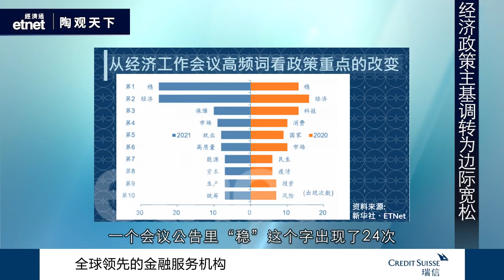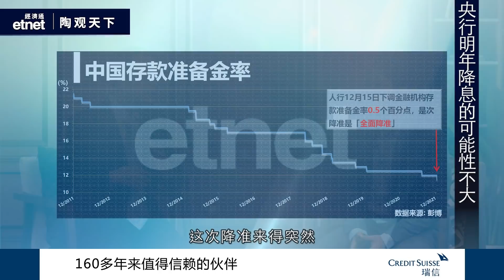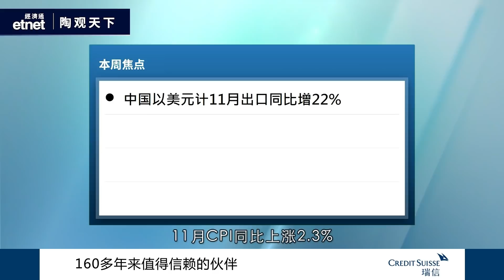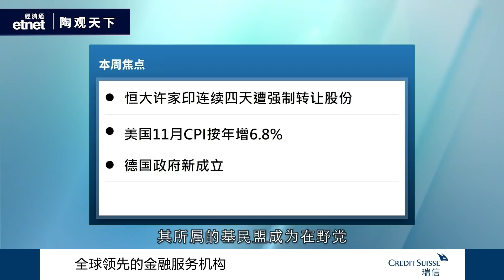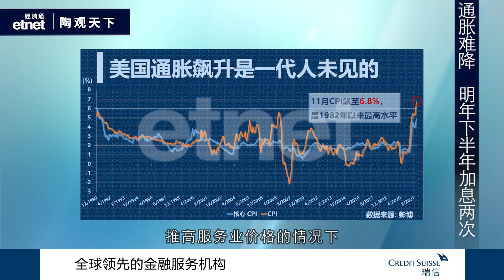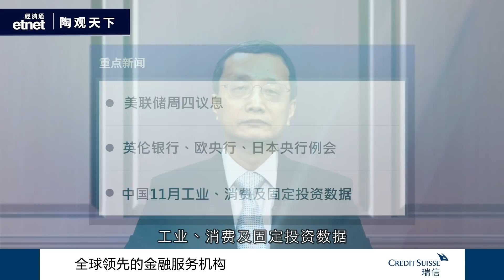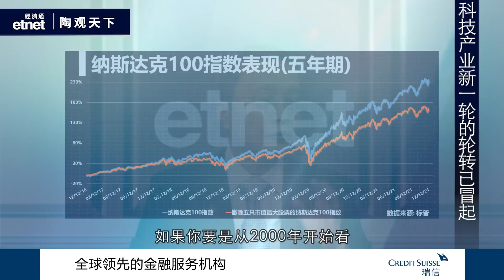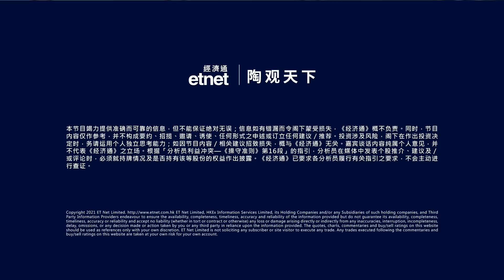2021-12-12 | 警惕聯儲大幅加息 關注中國邊際寬鬆 | 陶觀天下｜etnet｜瑞信｜嘉賓：陶冬博士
《陶觀天下》警惕聯儲大幅加息  關注中國邊際寬鬆

【嘉賓】
瑞信亞太區財富管理部大中華區副主席 陶冬博士

【內容簡介】

中國人民銀行全面降準，釋放長期資金約1.2萬億元人民幣，比7月份多「放水」2000億元人民幣。官媒事前亦發文指，不要簡單化理解宏觀政策走向，中國將保持宏觀政策的穩定性，增強政策的針對性和有效性，不可能出現「大水漫灌」的全面寬鬆。放水對市場帶來什麼影響，陶冬如果看待明年財政政策?另一方面，鮑威爾近期在國會聽證會上表示放棄通脹『暫時性』這個詞，並表示可能提前幾個月完成taper，加上聯儲局高官也集體響應鮑威爾加速Taper的鷹派言論，聯儲局會否再次加速taper及首次加息的時點? 陶冬為您解讀。

【合作機構】
瑞士信貸（Credit Suisse AG）（瑞信）是具領導地位的全球金融服務提供商。我們的策略建立於瑞信的如下核心優勢之上：領先的財富管理人、專業的投資銀行實力以及在瑞士本土市場的強大優勢。我們尋求採用均衡方式進行財富管理，旨在利用成熟市場的巨大財富以及亞太區與其他新興市場財富的顯著增長，同時為主要發達市場提供服務，尤其是瑞士。瑞信僱用約49,090名員工，瑞信的母公司瑞信集團（Credit Suisse Group AG）的註冊股份（CSGN）除於瑞士上市外，亦以美國預托證券（CS）形式於紐約上市。有關瑞信的其他資料，請瀏覽

【免責聲明】
本視頻由香港經濟通有限公司ET Net Limited（經濟通）獨家製作，視頻中的資訊和分析由經濟通編制和得出。 因此，除經濟通之外的各方不對此類資訊的準確性、可靠性或完整性作出任何陳述，並且有關材料中表達的觀點不代表除經濟通以外的各方的觀點。

瑞士信貸集團股份有限公司及／或其聯屬機構（“瑞信”）僅出於提供一般資訊的目的而參與本視頻，並非針對觀看者的個人情況而提供。視頻內容並非瑞信的投資建議，亦無法律約束力，且不構成開展任何類型金融交易的要約或要約邀請。

視頻內各主講人的言論僅代表其個人觀點，並非瑞信觀點。雖然瑞信已採取合理措施確保視頻內容基於瑞信認為可靠的來源，但瑞信並未獨立核實這些來源的準確性，亦不對視頻內容的準確性或完整性作出任何明示或默示的陳述、或保證或擔保，且不對因使用或相信視頻內容而造成的任何損失或損害承擔任何責任。

未經書面允許，不得複製本視頻的部分或全部內容。

經濟通不會邀請任何觀眾加入任何網上群組，包括但不限於股市分析群組，亦不會接觸個別觀眾進行任何股票/商品/資產/服務之宣傳/銷售。一旦發現任何法定授權的推銷/邀約留言，或質疑與投資無關的問題，或留言有中傷/厭惡/謾罵/誹謗成分，又或影響其他觀眾觀看節目，經濟通將立即刪除其帳戶，並保留採取進一步行動的權利，敬請留意！